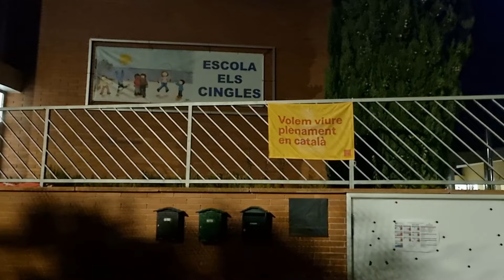586 . L´Ametlla del vallés.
Hablad como os salga de las pelotas .